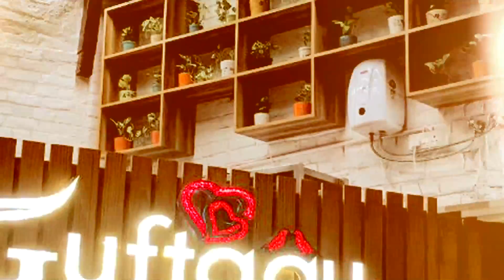नफरत और चुनाव Vivek Kapoor : Guftagu Cafe